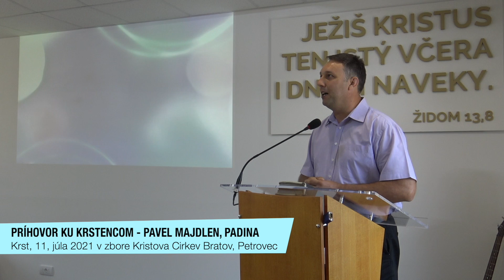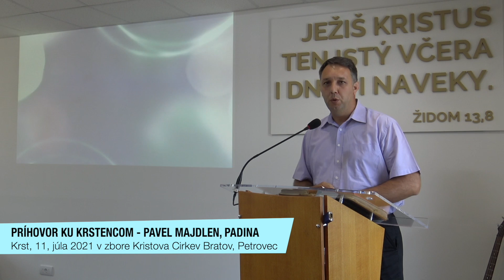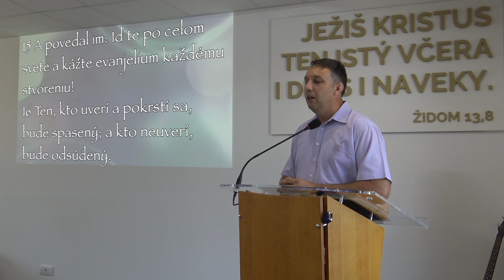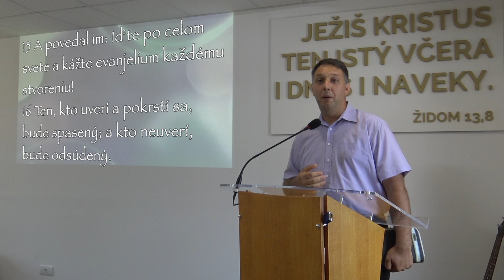10. Kto uverí a pokrstí sa - Pavel Majdlen, Padina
Krst v zbore KCB BP - 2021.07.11